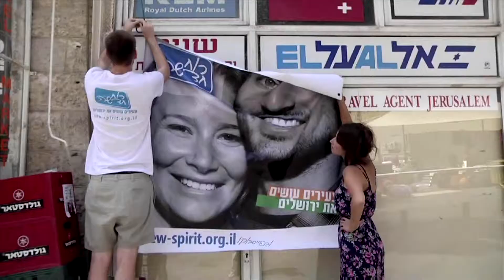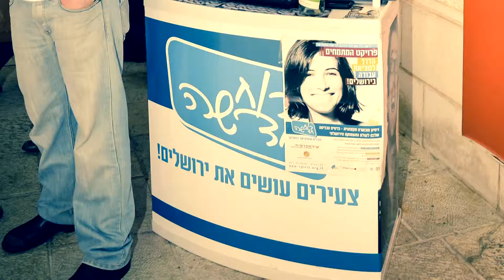עמותת מעוז- הפקת סרטי בוגרים- אלישבע מזי"א